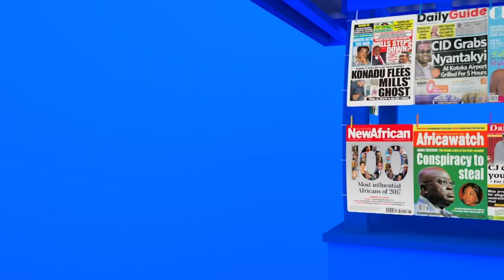Exclusive Interview with Ophelia Mensah Hayford – MP, Mfantsiman - Adom TV (8-10-21)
Remembering the Late Ekow Quansah Hayford: Exclusive Interview with Ophelia Mensah Hayford – MP, Mfantsiman - Badwam Mpensenpensenmu on Adom TV (8-10-21)